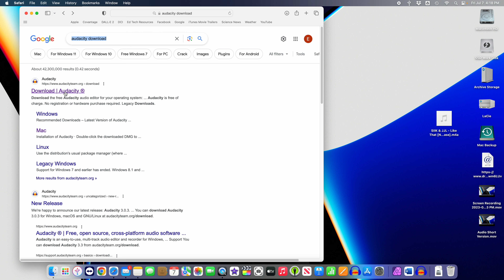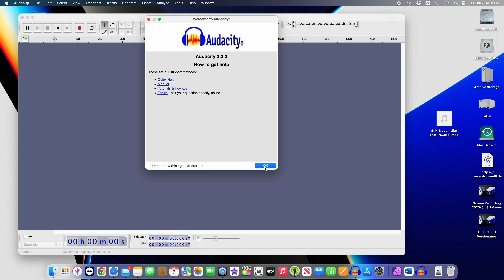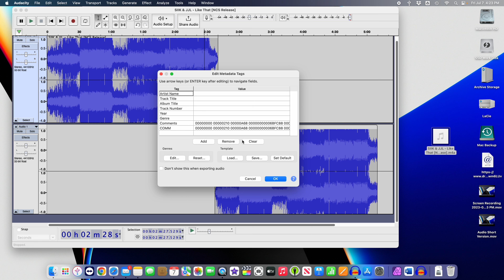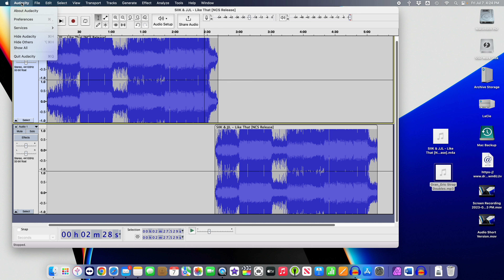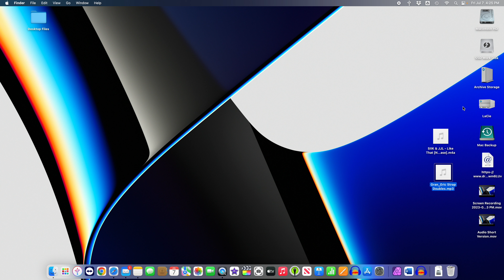Prepping Competition Music - Medium Version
This video covers how to loop music, convert music formats and deliver your music for a competition. There is a shorter version of this video that covers just conversion of music formats.